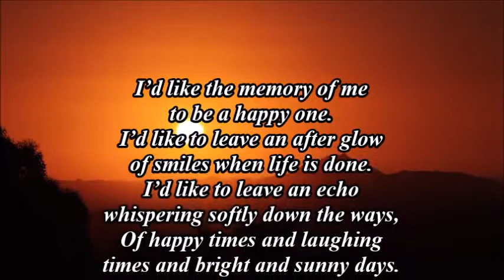In Loving Memory of Margaret A. "Peggie" Deckard